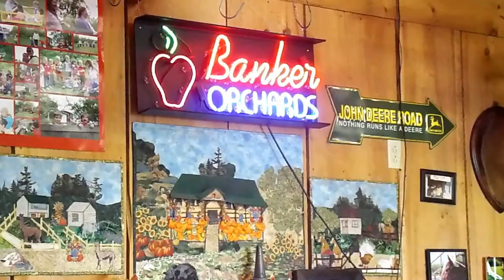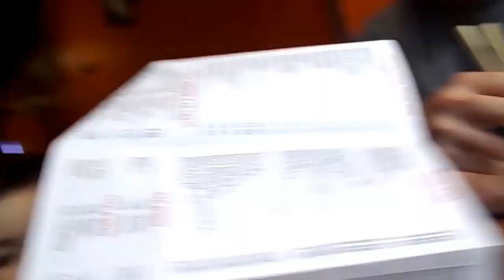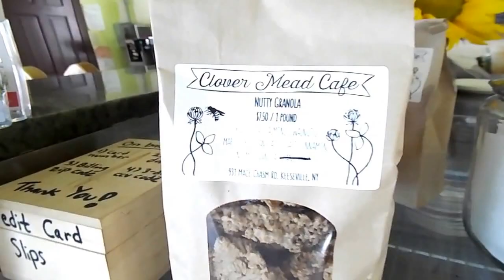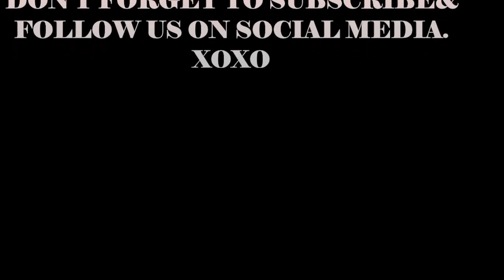Farm fun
So I have not always liked living in Northern New York, but it's growing on me... Don't tell my husband. Here is a look on our farm adventures this last week. Hope ya'll like them. XOXO

*** Social Media ***